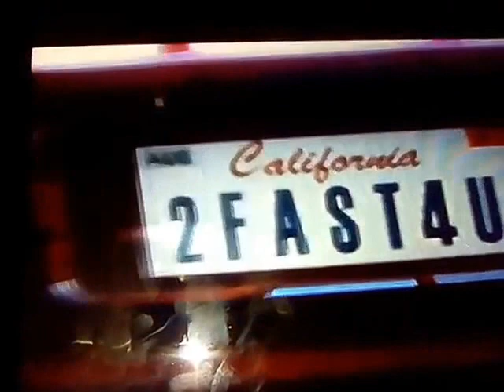Forza 6 Drift music video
This music was from fast and furious Tokyo drift